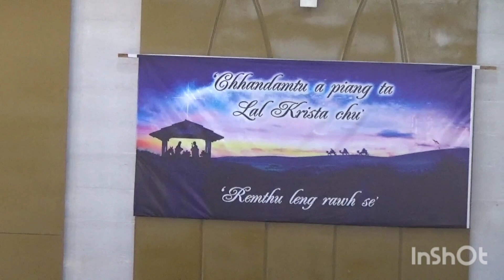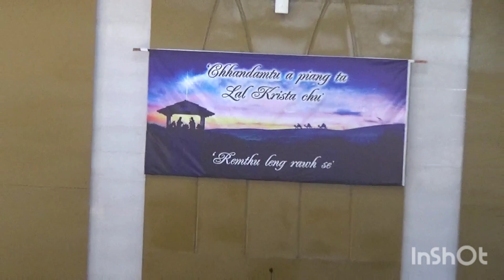LIKBK BETHANI ( CHRISMAS TUK)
LIKBK Bethani Local Church, Lungtian II te Chrismas ni inkhawm